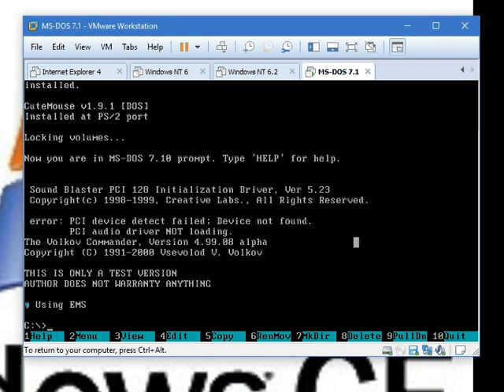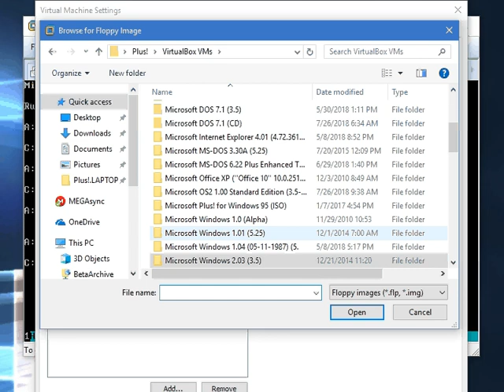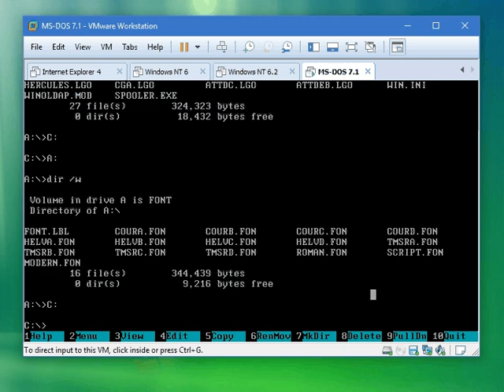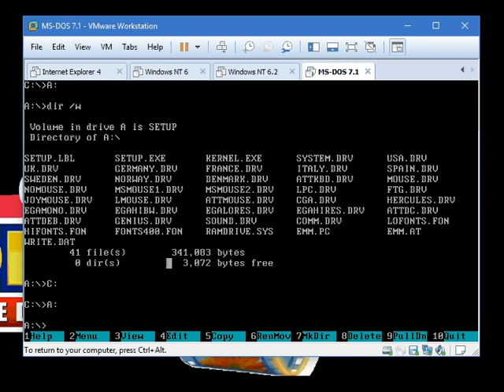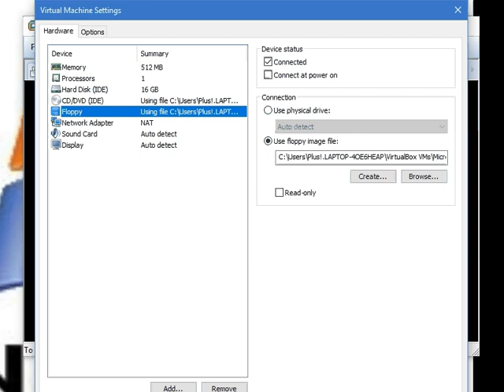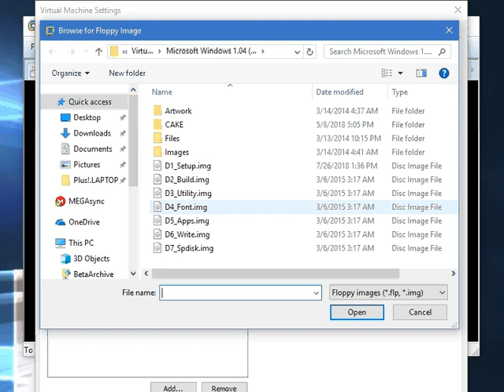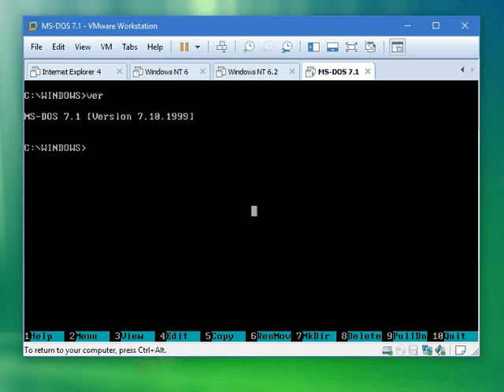How to install Windows 1.0 in VMware!